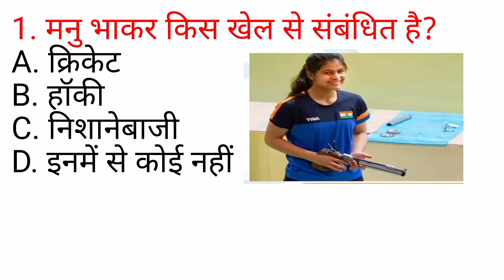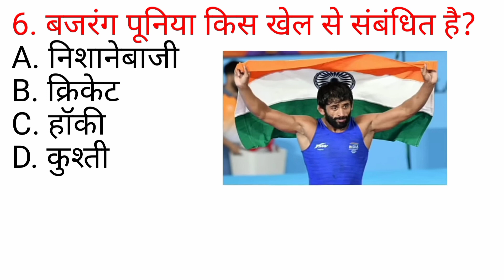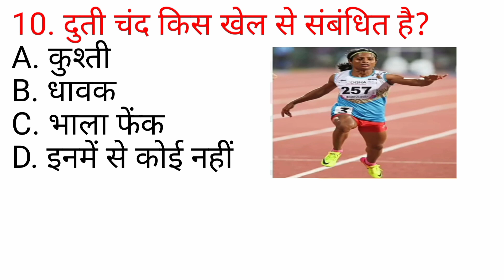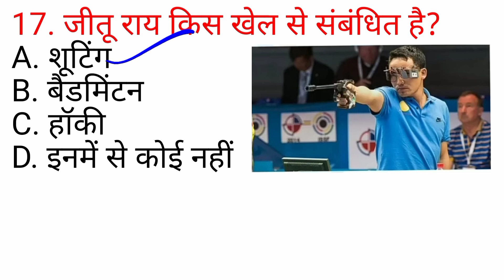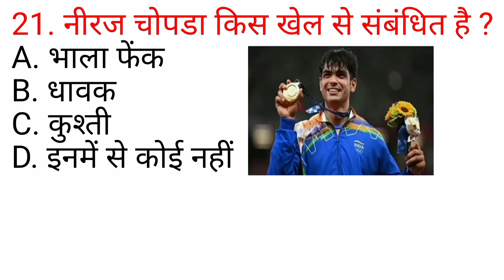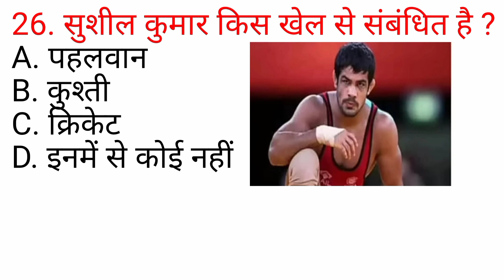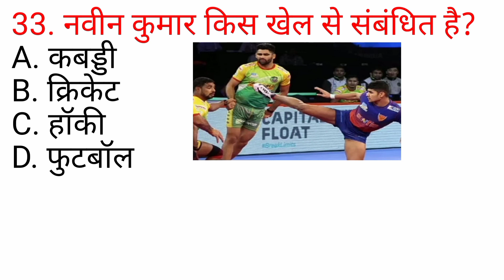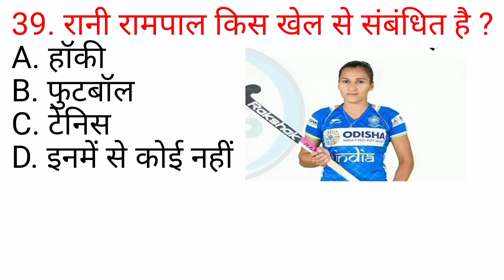कुछ चर्चित खिलाड़ी उनसे संबंधित खेल और वह किस राज्य से हैं अक्षर एग्जाम में बार-बार पूछे जाते हैं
FOR RAILWAY, SSC, CET, UPSC, Delhi Police,STATE PCS, KVSINVS, PGT, TGT, CDS, NDA
STATE EXAM, NET-JRE, TEACHER, B.ED & OTHER COMPETITIVE EXAMS
Chapter Wise Previous Year Question 2022

Telegram link rojgar with chhoker
Total 15000 Previous Year Question  LATEST EXAM USEFUL FOR SSC CGL, CPO SI, CHSL, CDS, RAILWAY & OTHER COMPETITIVE EXAM.